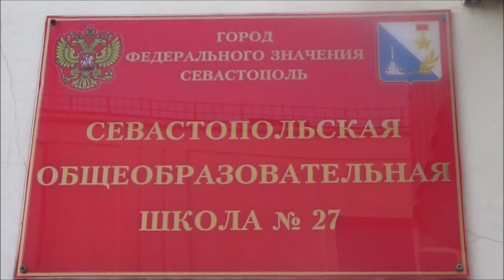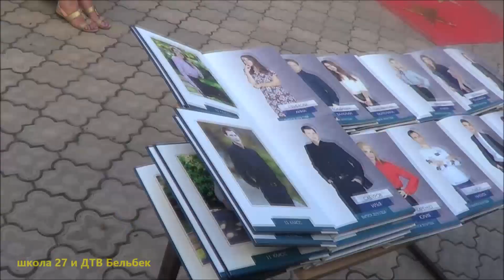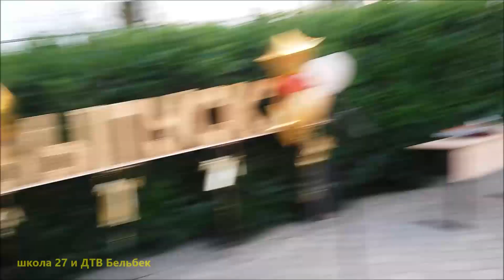27 я школа 27 й выпуск 26 06 2019г пгт Любимовка хроника события